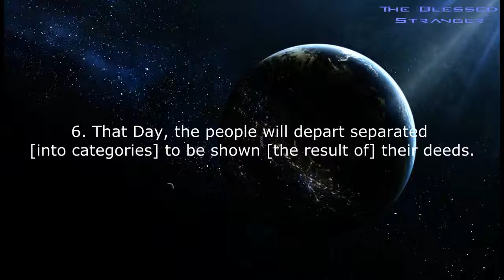99_AlZalzalah_Al Sudais